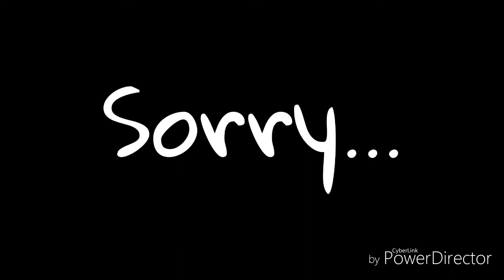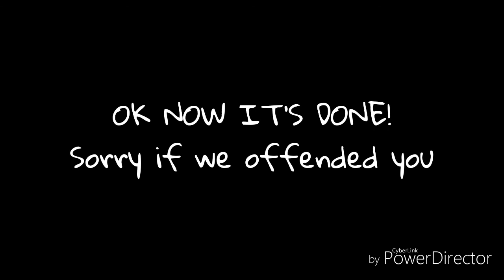The Most Beautifulest Thing In The World (WITH GRAPE)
And it all started with diabetes..
Spam is me and Grape is my friend